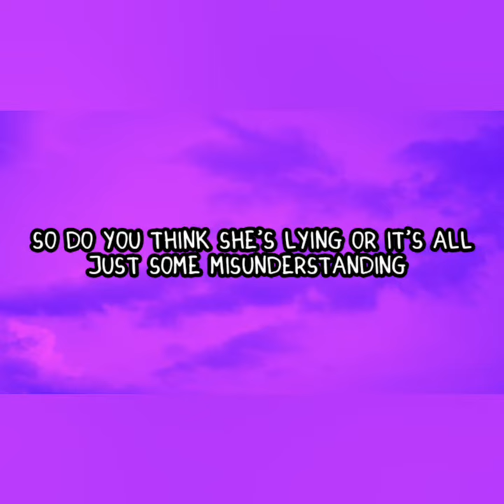NIKITA DRAGUN RESPONSE TO TELLING A SECURITY "SHOO"